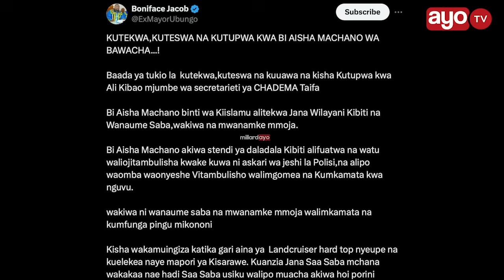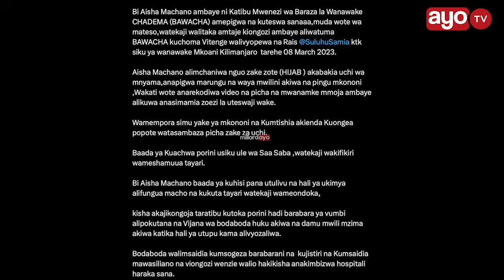MWENEZI BAWACHA ARIPOTIWA KUTEKWA, KUTESWA AKIWA UCHI AKIREKODIWA NA KUTUPWA PORINI, POLISI YANENA